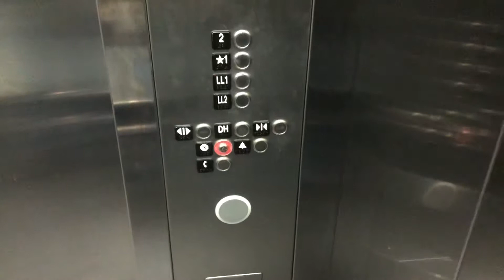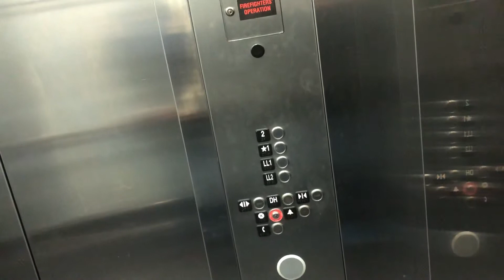Kone Elevator Saks Fifth Avenue The Galleria Houston TX